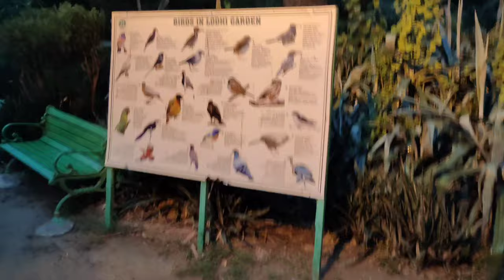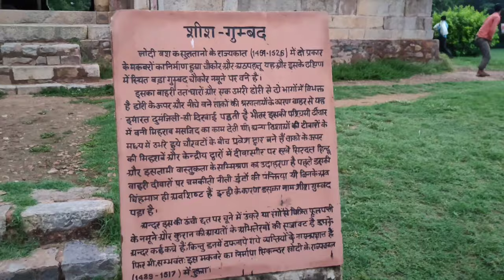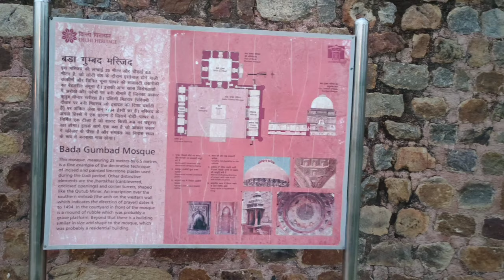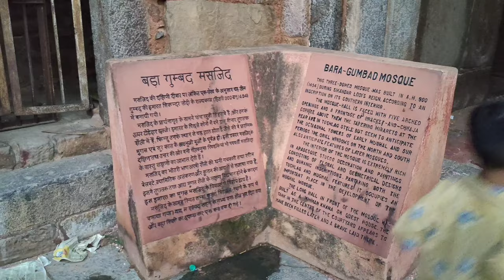Lodhi Garden | Couple romance places Places to visit in delhi delhi me ghumne ki jagah kon kon si h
Delhi mein ghumne ki jagah kon kon si h Lodhi Garden
Lodhi Garden romance
Lodhi Garden Delhi
Delhi vlog
best couple place in delhi
couple places in Delhi
Delhi tourist places
Secret couple places in delhi
delhi couple places
delhi best couple place
delhi m couple places
couple visiting places in delhi

vlog
couple place
delhi park
romance
romantic places in delhi
best place for couple in delhi
couple park in delhi
delhi park love
delhi park video
best couple place
best place in delhi for couple
romantic places
romantic places in india
parks for dating in delhi

Delhi me ghumne ki jagah kon kon si h

 दिल्ली में घूमने वाली सबसे अच्छी जगहें
दिल्ली में घूमने लायक जगह
दिल्ली में घूमने लायक बेहतरीन जगह
Top 5 tourist places in delhi

what places to visit in Delhi
famous tourist places in Delhi
the must place to visit in Delhi